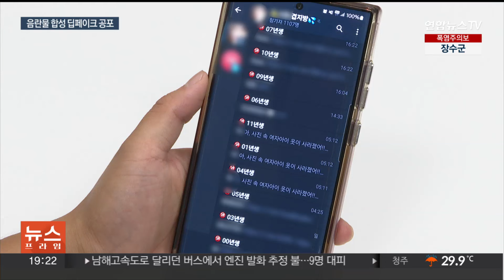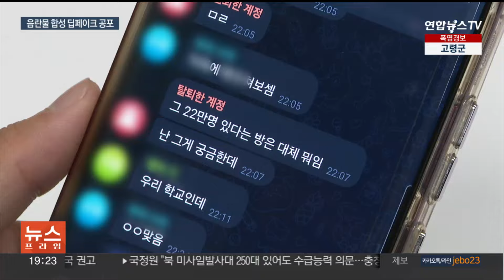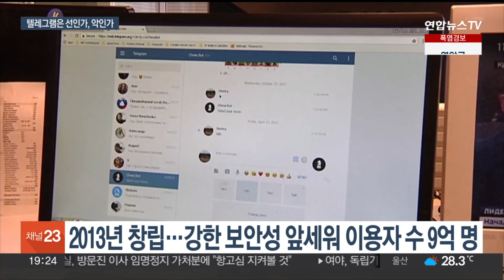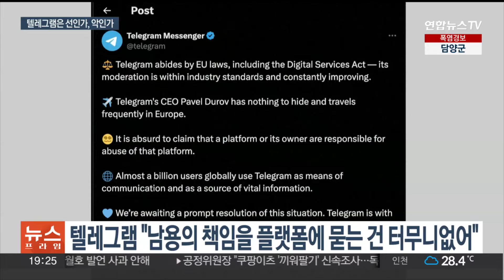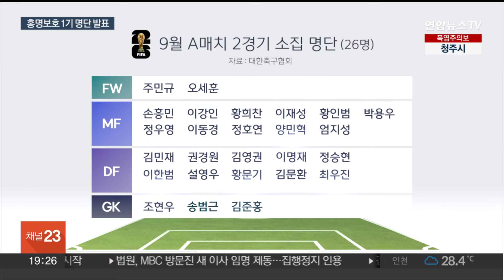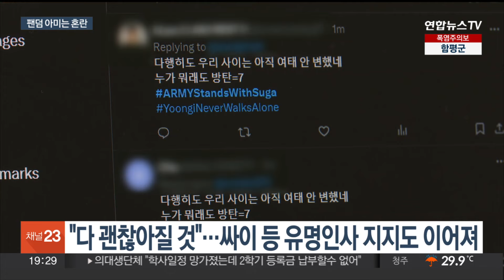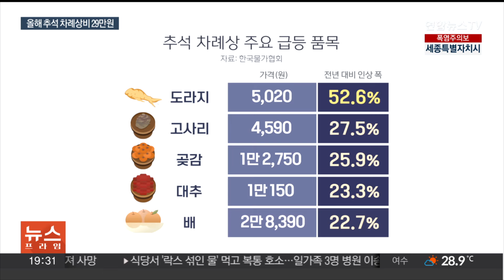[이슈5] 텔레그램 '딥페이크' 광범위 확산…중·고교생도 무더기 피해 外 / 연합뉴스TV (YonhapnewsTV)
[이슈5] 텔레그램 '딥페이크' 광범위 확산…중·고교생도 무더기 피해 外

지금 이 시각 여러분이 주목할 만한 이슈 살펴보겠습니다.

[1] 최근 여성의 얼굴 사진에 음란물을 합성하는 '딥페이크' 범죄가 논란이 되고 있는데요.

이 같은 지인 능욕 성범죄물이 텔레그램을 통해 초·중·고등학교까지 확산되고 있습니다.

학생들 사이에선 '나도 당했을지 모른다'는 공포감이 커지고 있습니다.

방준혁 기자입니다.

[2] 프랑스 경찰이 메신저 앱 텔레그램의 창업자인 파벨 두로프를 구금했습니다.

텔레그램에서 각종 범죄가 일어나고 유해 콘텐츠가 확산되고 있지만 이를 방치했다는 이유에서인데요.

두로프의 구금을 두고 표현의 자유에 대한 억압이라는 비판도 나옵니다.

강재은 기자입니다.

[3] 10년 만에 다시 축구 대표팀 지휘봉을 잡은 홍명보 감독이 다음 달 북중미 월드컵 아시아 3차 예선에 나설 26명의 대표팀 명단을 발표했습니다.

손흥민 선수와 이강인 선수 등 유럽파가 대거 승선한 가운데 양민혁 선수 등 4명의 '새 얼굴'이 포함됐는데요.

'안정 속 변화'에 중점을 둔 선발이라는 설명입니다.

김종력 기자입니다.

[4] 음주운전 혐의로 경찰 조사를 받은 방탄소년단의 멤버 슈가가 자필 사과문을 올렸습니다.

슈가는 "방탄소년단의 이름에 누를 끼쳤다며 성급하게 올린 첫 번째 사과문으로 혼란을 드려 죄송하다"고 밝혔는데요.

슈가의 그룹 활동 지속 여부를 두고 팬들의 분열도 계속되고 있습니다.

[5] 민족 대명절 추석이 3주 앞으로 다가오면서 올해 상차림 비용은 얼마나 들지 궁금하신 분들 많으시죠.

4인 가족 기준 29만 원이 필요하다는 조사 결과가 나왔습니다.

지난해와 비교했을 때 9% 오른 수준인데, 계속된 폭염이 농산물 가격에 큰 영향을 미쳤습니다.

오주현 기자가 전해 드립니다.